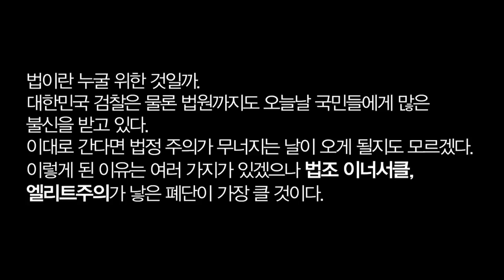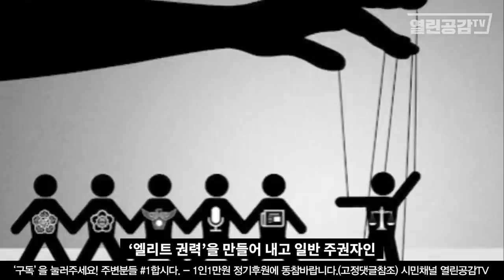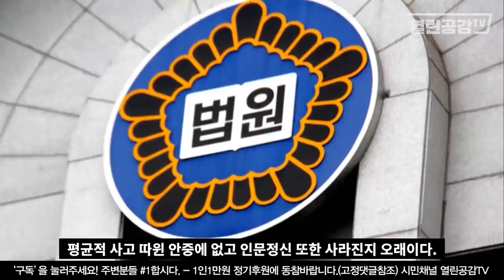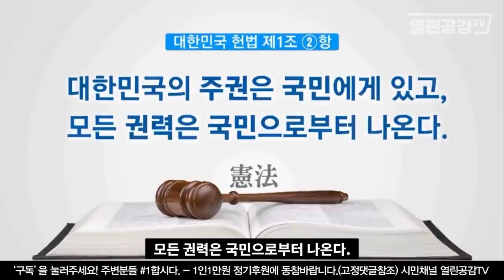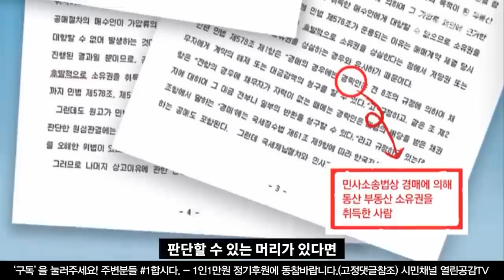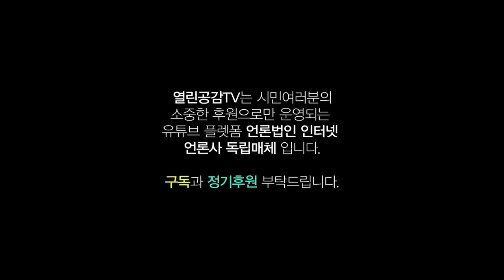[주말업로드] 시민을 위한 법이 아닌 판사, 검사, 변호사들을 위한 법! “법조 카르텔”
열린공감TV는 진실의 큰 바다를  항해하는 유튜브 플랫폼 언론법인